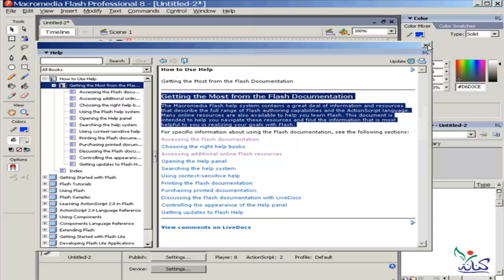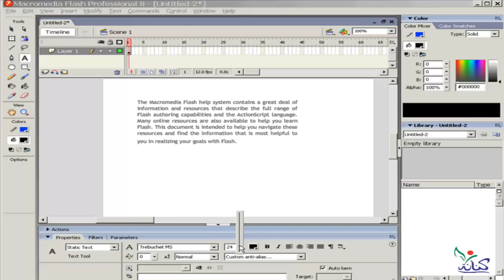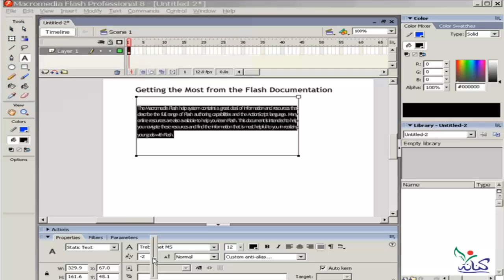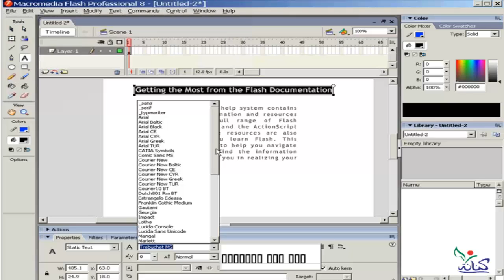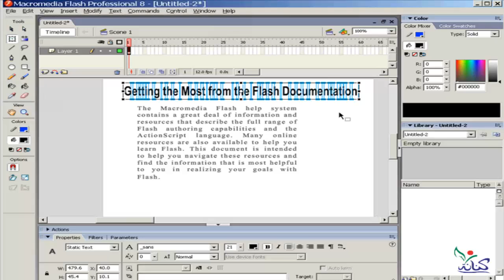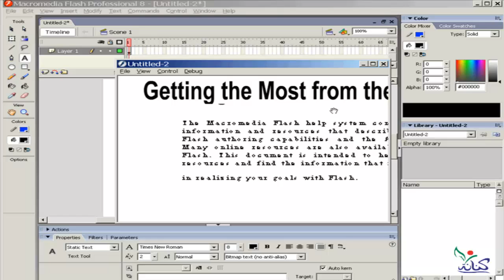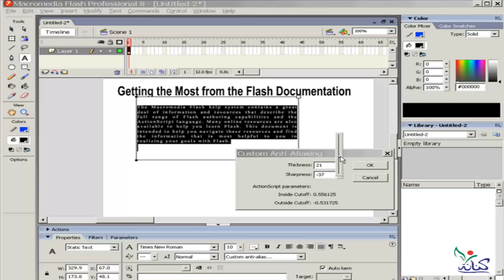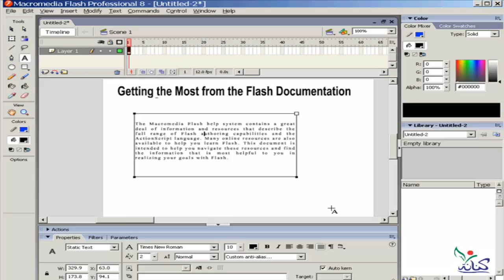دروس شرح تعليم برنامج فلاش للمبتدئين 2 Text الدرس رقم 25 Learn macromedia flash